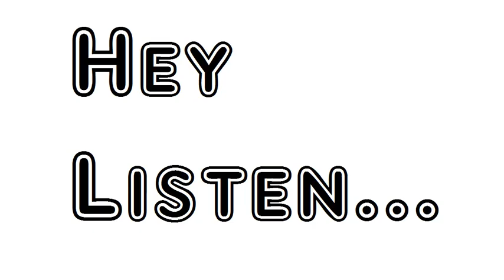Poem The Diggers Banjo Paterson Andrew Barton